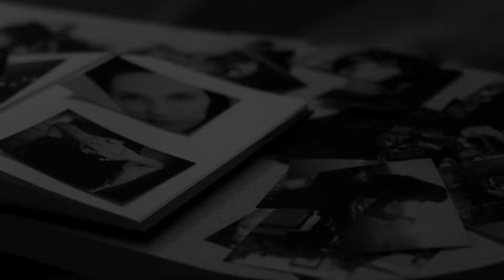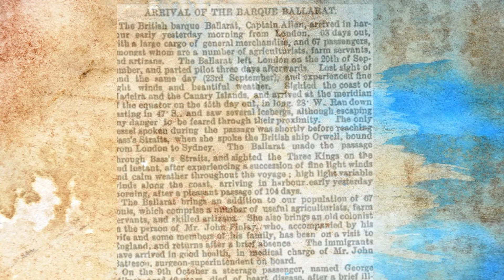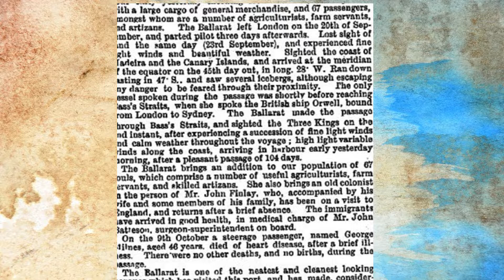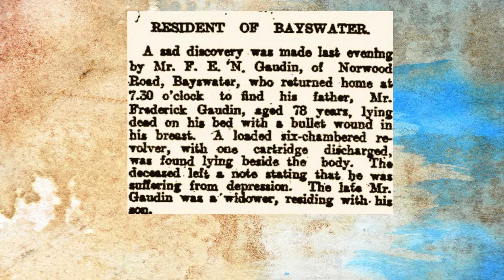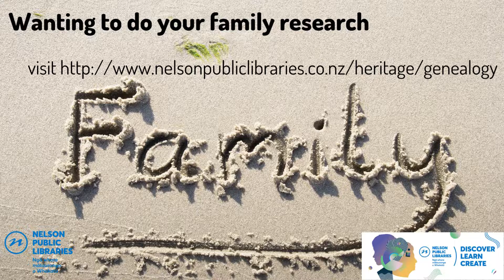Stories in Your family Katie